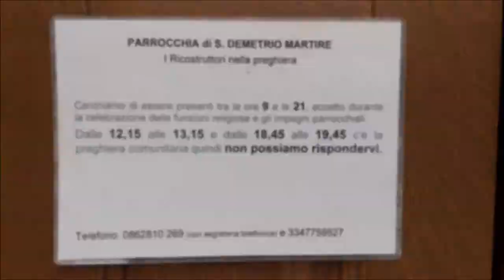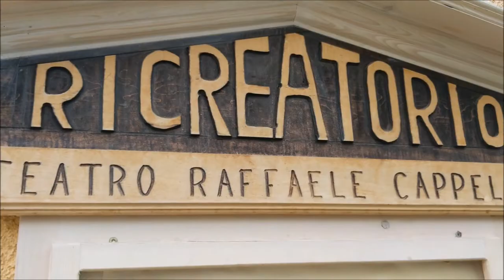Casa parrocchiale di San Demetrio Ne' Vestini (AQ)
Ecco il video della nuova casa parrocchiale, ricostruita qui dopo il terremoto, affidata ai sacerdoti del movimento dei Ricostruttori nella Preghiera